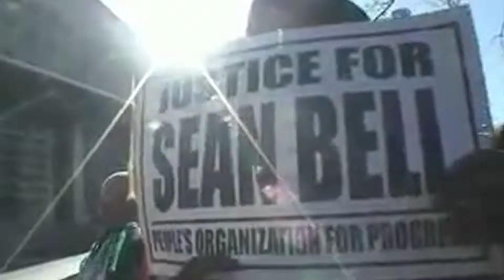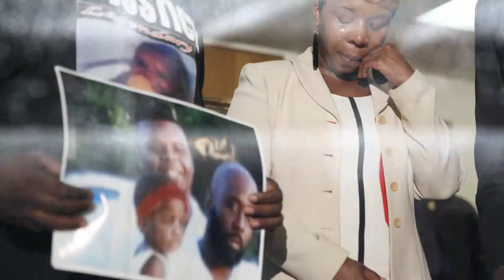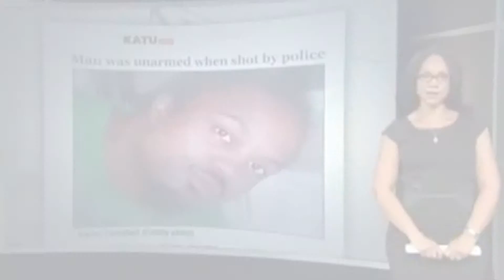Ray West "Moment of Silence" music video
Priv (formerly known as Ray West) delivers a powerful, yet emotional, performance in this heartfelt tribute song dedicated to some of the most notorious killings of Black Men in America in the past few decades. Directed by Rod Lopez

Tribute to Mike Brown,Trayvon Martin,Eric Garner,Oscar Grant,Sean Bell,Emmet Till, Aaron Campbell,Alonzo Ashley,Jonathan Ferrell,Ferguson